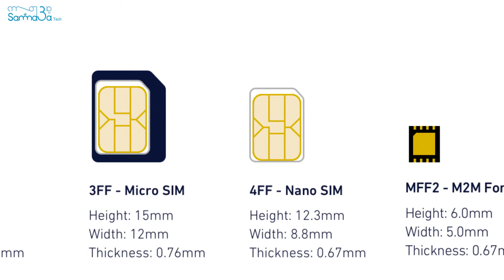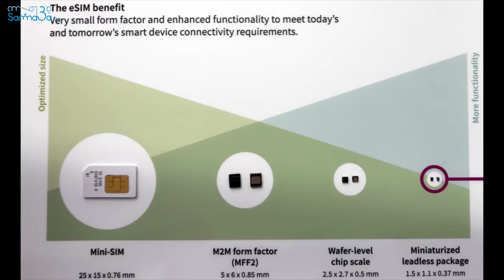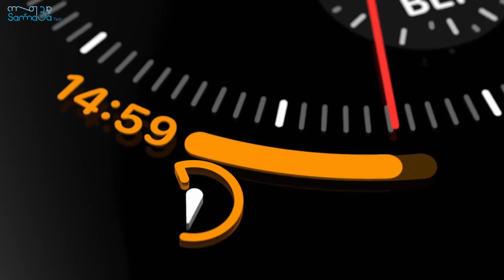كيف تقوم شريحة eSIM بتشغيل أكثر من رقم على نفس الجهاز بدون وجود أي شريحة؟! 😱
إليك كل ما تريد معرفته عن تقنية eSIM الشريحة الخفية التي ستغير عالم الاتصالات إلى الأبد!